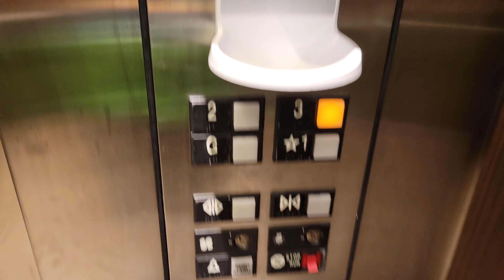1999 Otis Series 1 Hydraulic Left Elevator | Grand Pacific Palisades | Carlsbad CA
Located near the lobby, kinda big for a hotel.

Installed 1999